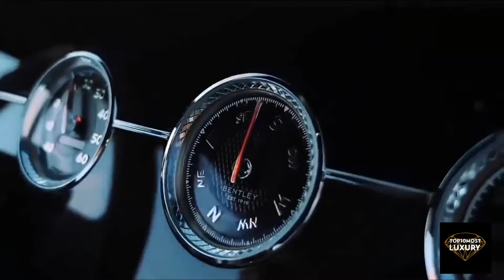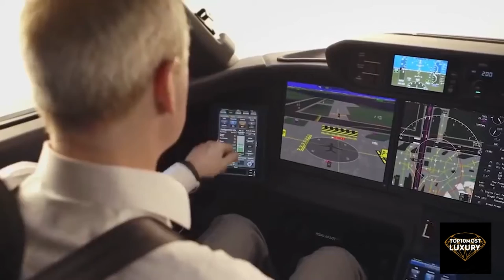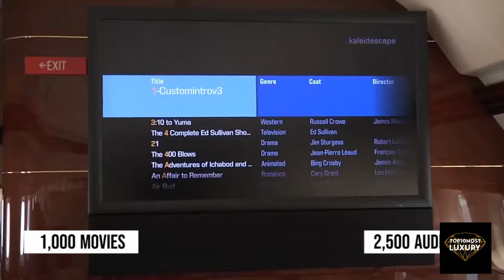Top 10 Most Luxury Private Jets 2021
All Private Jets that presented in the video are[ALL IN ORDER]

Gulfstream G500
Embraer Lineage 100E
Gulfstream G650ER
Bombardier Global7500
Boeing 757
Airbus ACJ31NEO
Boeing 787 -8 BBj
Boeing 747 -8 VIP
Airbus A340-300
Airbus A380

Thank you all for all the support and appreciation.